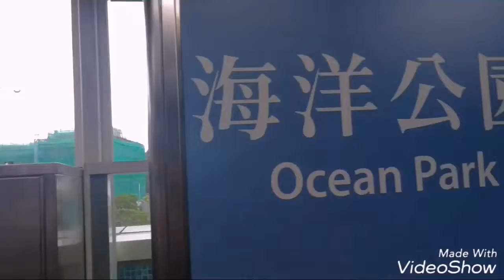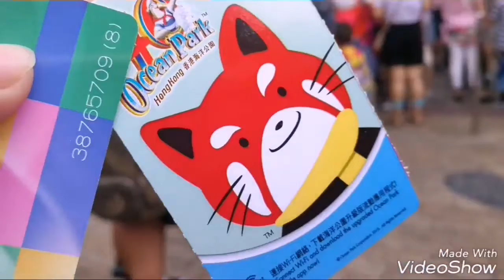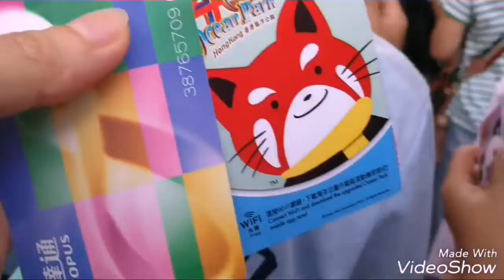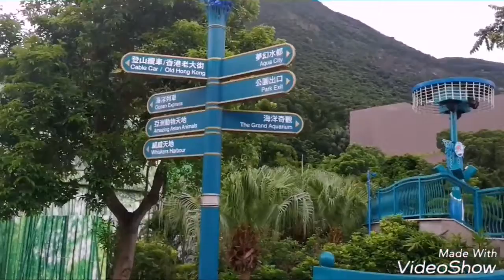Vlog #4: Hong Kong Trip Day 3 (Ocean Park)